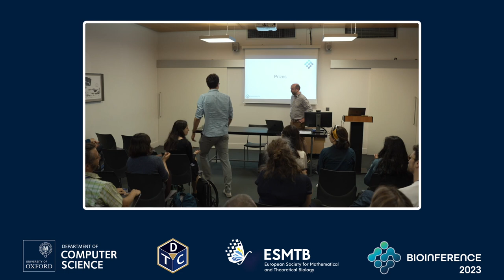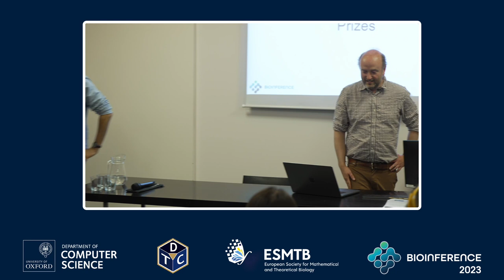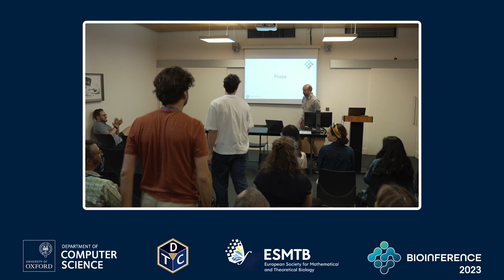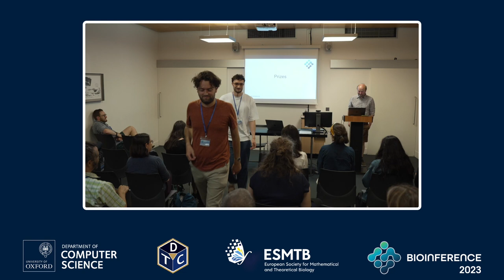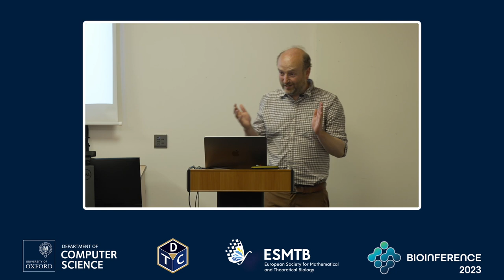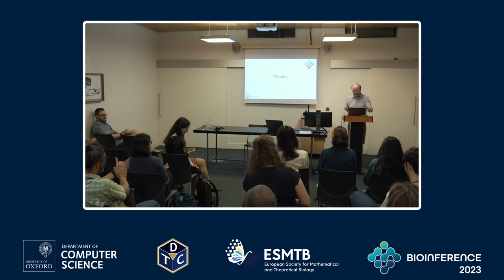Closing remarks at BioInference 2023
Closing remarks at BioInference 2023 by Ben Lambert.